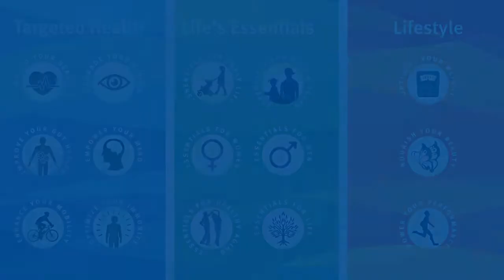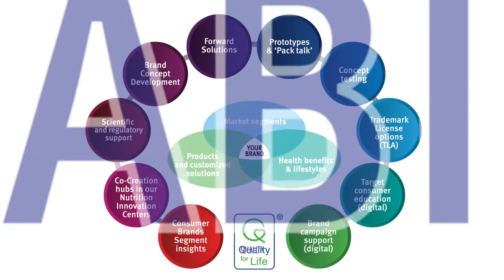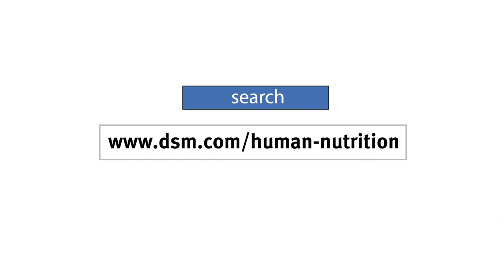Upgrade your Vision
Support healthy eyesight across all life stages.